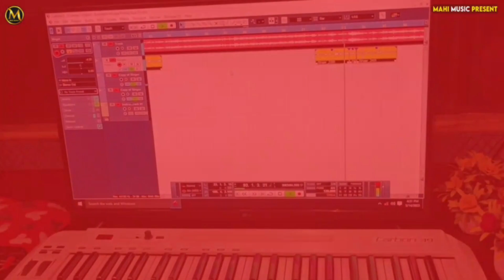Live_Video | Bajaib Tohar Baja |बजाइब तोहर बाजा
Song :- Bajaib Tohar Baja
Singer :- Pankaj Raja
Lyrics:- Sukhraj
Recording:- T.N.Lahri Recording Studio Gilaula
Mixx :- T.n.Yadav
Feat :-
Video Director :-
Editor :-Sarvesh Raj
Choreographer :-
Producer :- Raja Ram Yadav
Digital Manage :-
Company/Lable :- Mahi Music Gilaula
Company Brand :- Mahi Music Gilaula